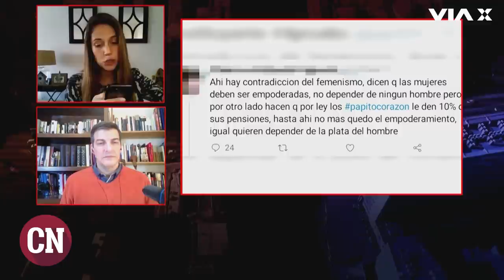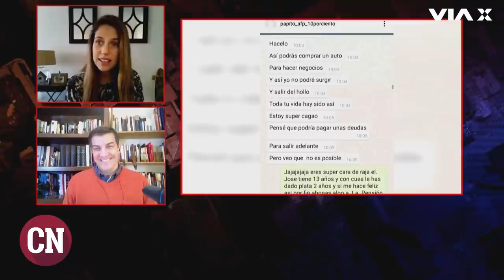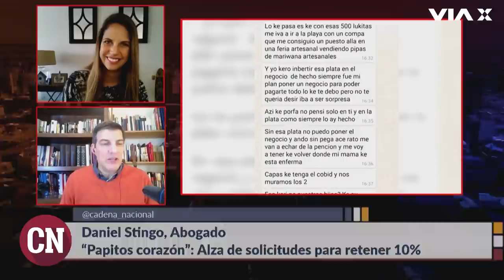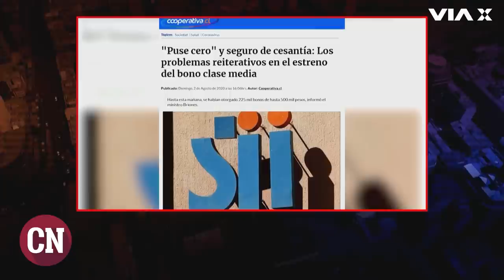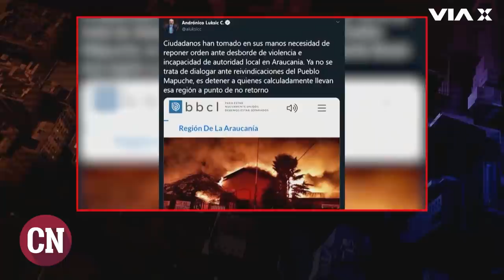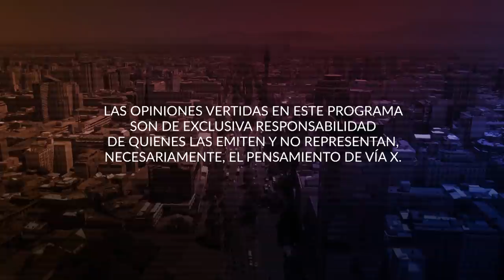Papitos Corazón, La Araucanía y el bono de $500 mil pesos / Daniel Stingo en CadenaNacional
¿Cómo retener el 10% de quienes deben pensión de alimentos? ¿Cuáles son los problemas para acceder al bono de $500 mil pesos? ¿Quiénes pueden optar a él? El abogado Daniel Stingo resuelve todas las dudas junto a Victoria Walsh en una nueva edición de CadenaNacional, sólo en VíaX.